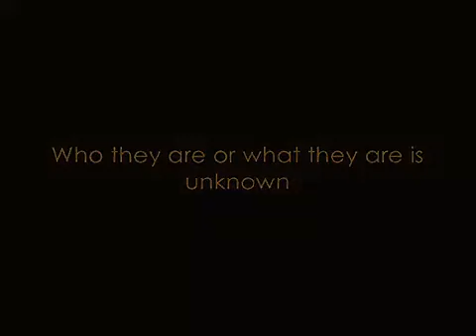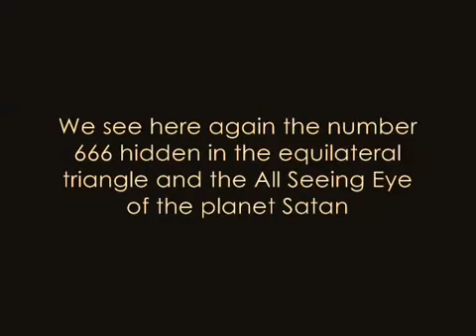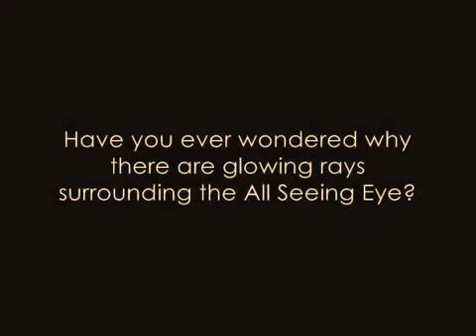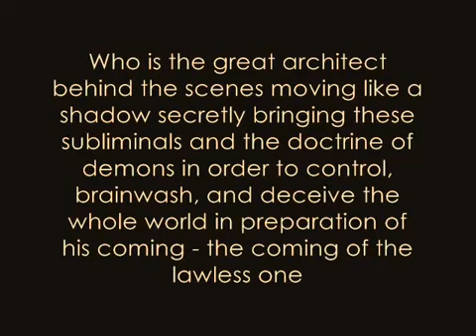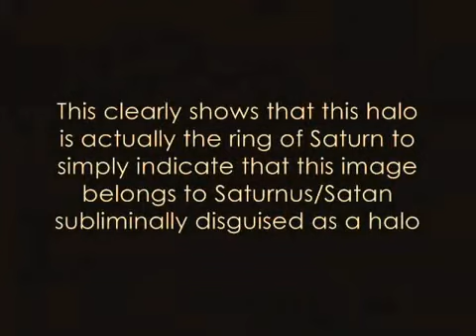666 Part 8 The Abode of the Bringer of Light.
666  Part 8  The Abode of the Bringer of Light